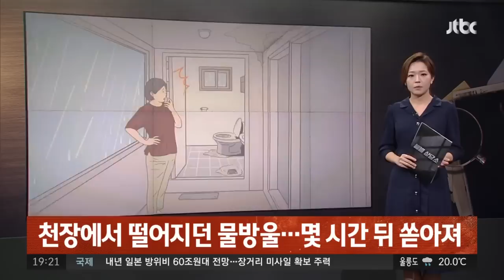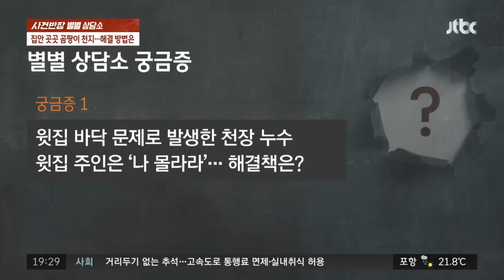천장서 물 새는데…윗집은 "관리사무소에 문의하라" / JTBC 사건반장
올 여름 예상치 못한 폭우로 집안에 물난리가 났다는 김씨.

기록적인 폭우가 쏟아진 다음날, 천장에서 한 방울씩 떨어지던 물방울은 몇 시간 뒤 감당할 수 없을 만큼 쏟아졌습니다.

벽지는 모두 젖었고, 거실과 아이방 천장에서는 물이 쏟아져 양동이를 받쳐도 감당이 안 될 정도였습니다.

누수 원인을 확인해 본 결과, 윗집 바닥 문제.

그러나 윗집 거주자는 집주인에게 얘기하라는 말만 할 뿐입니다.

문제는 집주인의 연락처는 알려줄 수는 없다는 것.

시간이 갈수록 벽지와 바닥 손상은 심해지고 있지만, 공사 일정도 잡지 못했는데요.

김씨는 이 상황을 어떻게 해결해야 할까요?